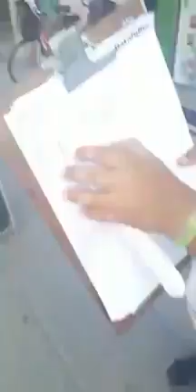URGENTE - PESQUISADORA DO DATAFOLHA SE RECUSA A ENTREVISTAR ELEITORES DO BOLSONARO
Assista o vídeo e veja como as pesquisas são MANIPULADAS!

Passar na frente nas pesquisas assim é fácil! rs

É impressionante como comunista ñ sabe fazer NADA sem trapacear!

Ainda vai acreditar na grande mídia e nessas pesquisas?